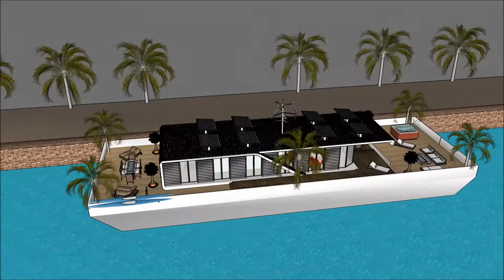luxuzko etxea proiektua flotatzen casa euskal etxe mugikorra arkitektura Etxe txalupa in Holland Ams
The floating house villa houseboatzania launching an innovative high-end luxury yacht floating house villa mansion home design potentially as a display of exhibition of luxuzko etxea proiektua flotatzen casa euskal etxe mugikorra arkitektura Etxe txalupa in Holland Ams.

The collection of the Floating house villa houseboatzania concept of luxuzko etxea proiektua flotatzen casa euskal etxe mugikorra arkitektura Etxe txalupa in Holland Ams consists of high luxury and architectural art pieces in minimalism combined with living on the waterfront of the harbour.

The floating house villa mansion yacht design has the basis to sustain living with high standards and contemporary structural design - luxuzko etxea proiektua flotatzen casa euskal etxe mugikorra arkitektura Etxe txalupa in Holland Ams with numerous of prospects for excessive living and celebrating the desire of life worldwide: